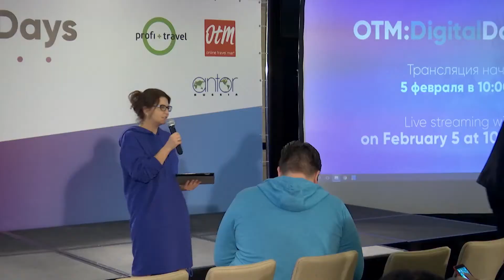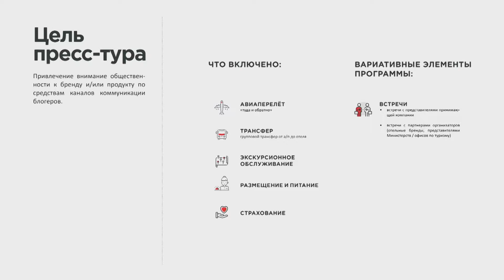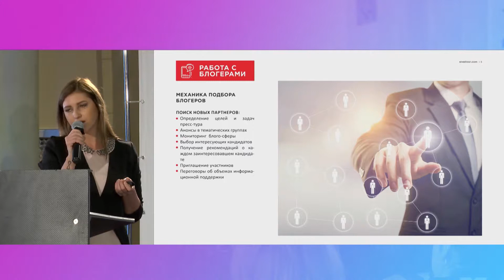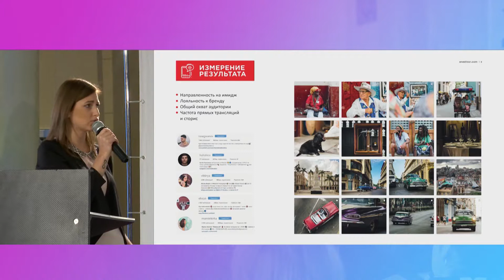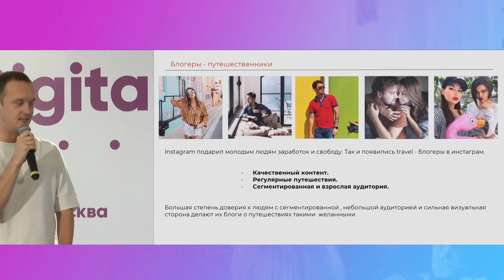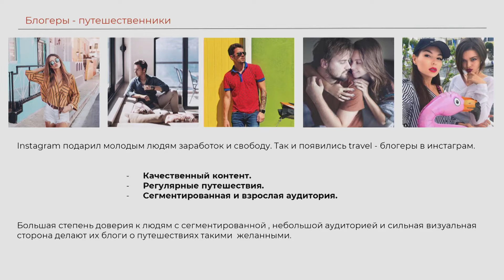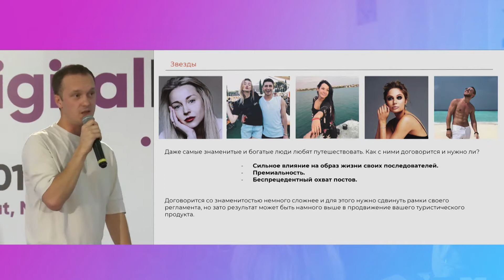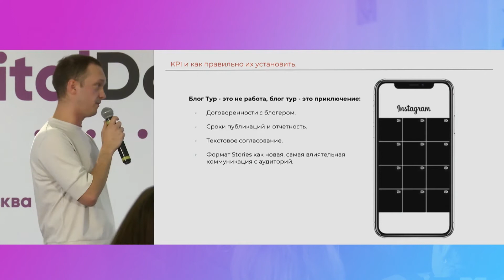Блогеры: как выбрать, свозить в инфо-тур и не разочароваться в результате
Яна Муромова, заместитель генерального директора ANEX Tour Россия, Яна Кучегура, специалист отдела по связям с общественностью
Тема: Механика подбора блогеров с активной аудиторией и поиск качественного контента. Реальные примеры и итоги туров
Кирилл Семин, Travel-блогер, celebrity-менеджер в Ploskov Production